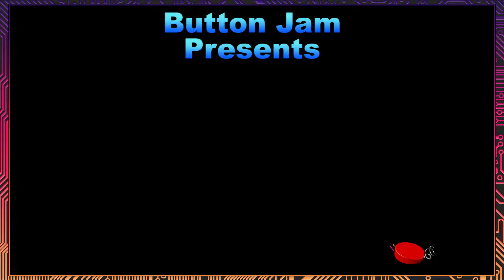【Neon White】【#14】Mean Green Killing Machine【Button Jam】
Today on Neon White, our hero is told by our resident weirdo about a forbidden zone full of secrets. Naturally, he plunges head-first into danger without thought alongside his equally thoughtless companion. I'm sure everything will be well.